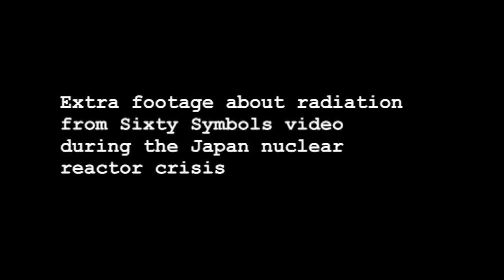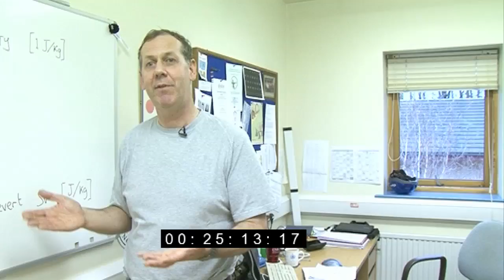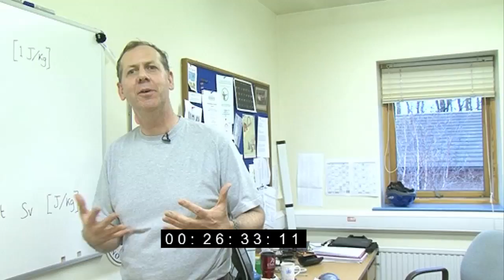Radiation (extra footage)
Some extra clips from the Sixty Symbols video about millisieverts and radiation. Interview with Paul Glower, University of Nottingham.